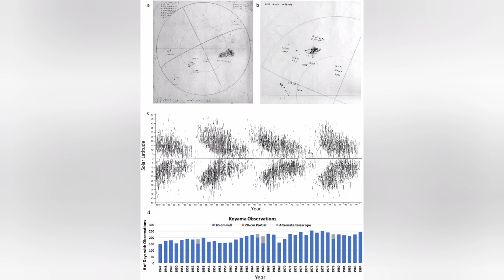The Woman Who Stared At The Sun Whole Life , But Why? | The Story Of Hisako Koyama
Hi viewers , in this video I have told you about the inspirational story of a self made astronaut named Hisako Koyama who stared at the fun her whole life and made drawings about the surface of sun and sunspots which proved beneficial for the futuristic research.
Do watch the whole video to know complete story.